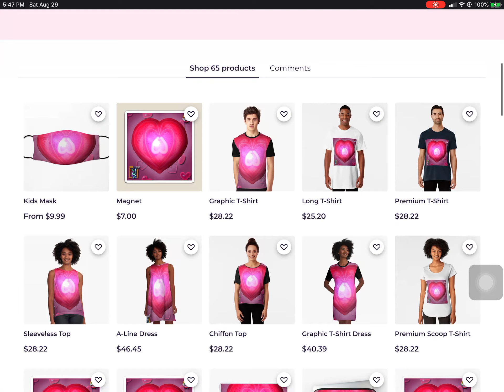True Love Soul Redbubble Self-Promotion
If you guys could support me in any way you can...it's appreciated...I've been struggling to get sales for awhile and it would be great if i got a sale over one of my downloadables
Anything helps. Please Support Guys!! Please Read the Description and Links!
MY GENERAL AUDIENCE IS "High schoolers and Up" Not for kids! NOT. FOR. KIDS.
I cannot afford $42,000 PER VIDEO for a fine. No I refuse. SO FTC and Youtube, please take GREAT care when choosing whether or not this is for kids.

Please buy and support...it would be greatly appreciated! aaa

We have a teen in need people!! Boost please!!

And if y’all can do me a favor! It’s the only way we’re going to get through 2020. Honestly, I need help myself but i want to help others as well. So please. Tag people and share. It would be so greatly appreciated. Love you guys!

miiriya is like Amazon but you're buying from black business owners only.

I'm giving away $20 gift certificate to you for Redbubble only! Click the link to Recieve the $20 Redbubble Gift Voucher.

I sell my individual pieces as well as adopts and I have coms in my as well as my pinned.
TW: abuse, homelessness, hospital, psych ward
"Please... I need lots of help my parents kicked me out and I need to earn money I will try to do commissions on here but I just need some help with money in general I'm not allowed to get a job and I don't have disability right now... so please any money to me would be great."

@LordNightmare17 Just got kicked out of their house, with nothing to their name. They don’t have disability, they don’t have a wallet or anything from their home. They cannot work due to the abuse they suffered from their parents. They need your help. They don’t see a way out and they needs resources, and financial help. Please send encouragement as well and let them know they have support and love.